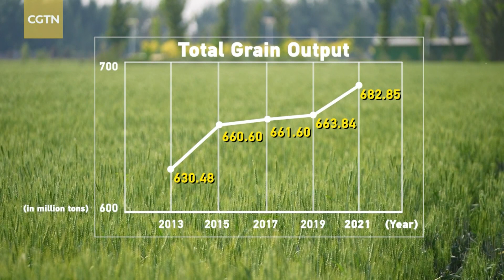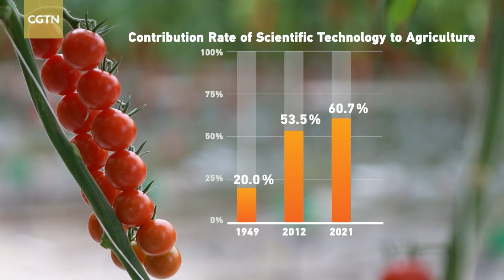China by Numbers: Country's achievements in agricultural modernization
China has been stepping up efforts to optimize agriculture, and use science and technology in its push for modernization. In this episode of "China by Numbers", we look at the country's achievements in this area over the past decade.